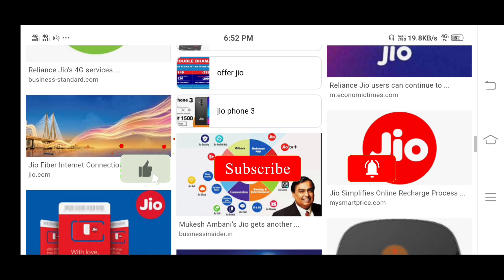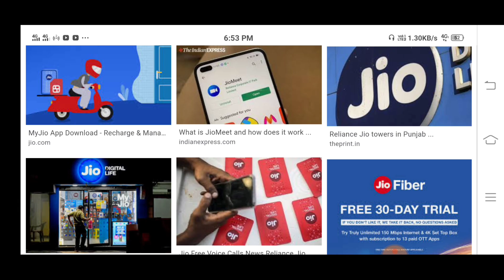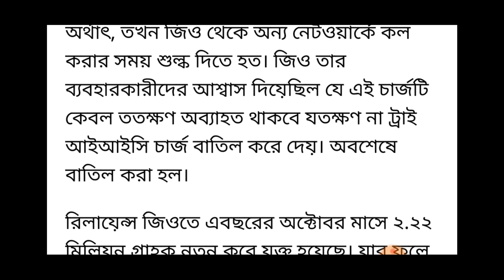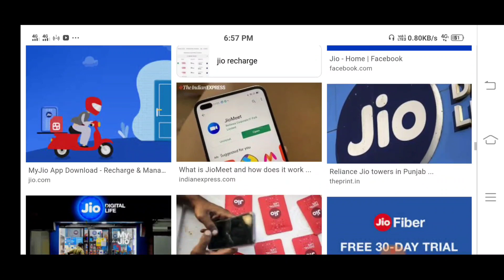জিও ধামাকা অফার ফ্রিতে রিচার্জ 2021 নতুন বছরের অফার। Jio Dhamaka offer Today ।।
West  Jio Dhamaka offer today special news Jio Tele Dhamaka Happy new year 2021 Big offer All call Unlimited data pack jio SIM free...